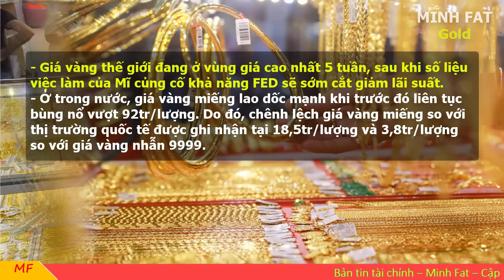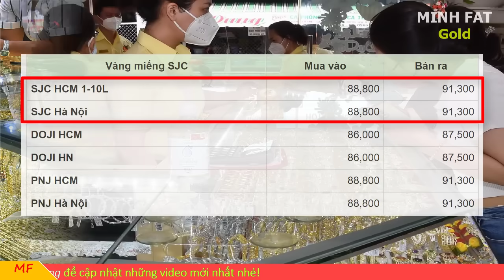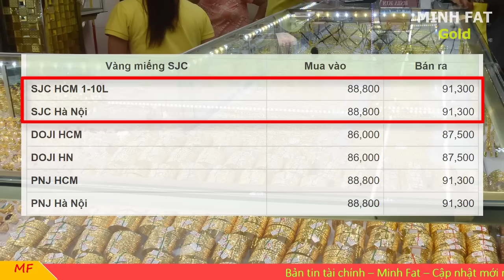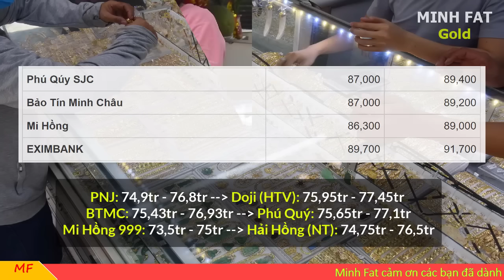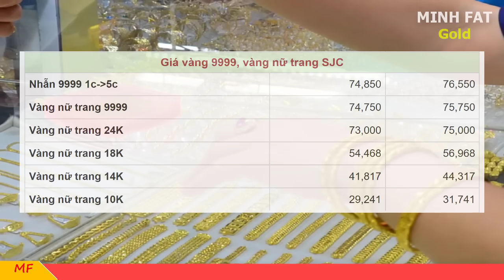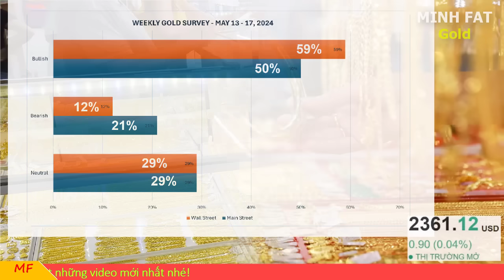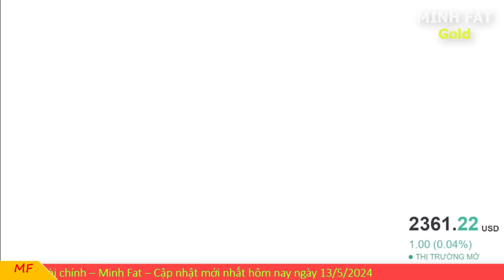Giá vàng hôm nay ngày 13/5/2024 - giá vàng 9999, vàng sjc, vàng nhẫn 9999,...